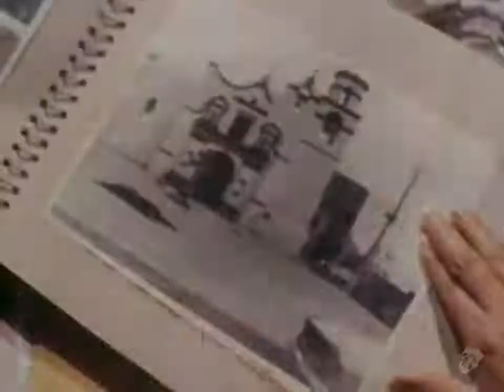МИХАИЛ ЗВЕЗДИНСКИЙ - Рэкет